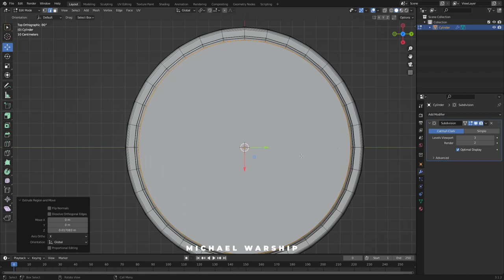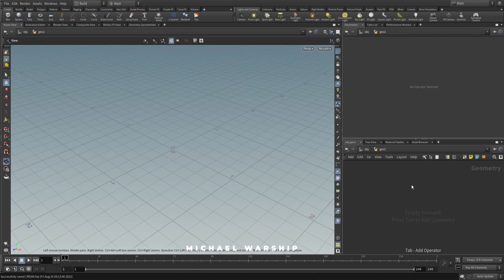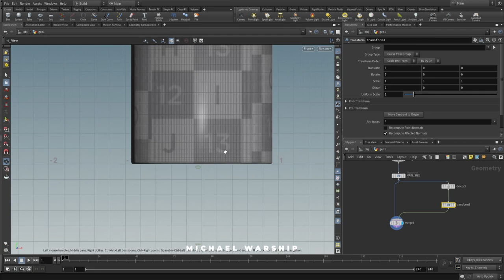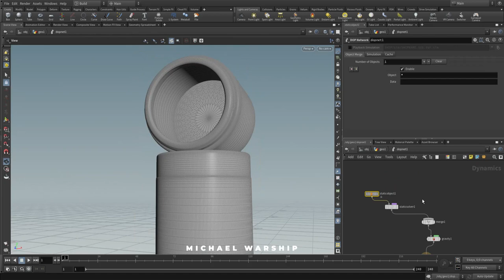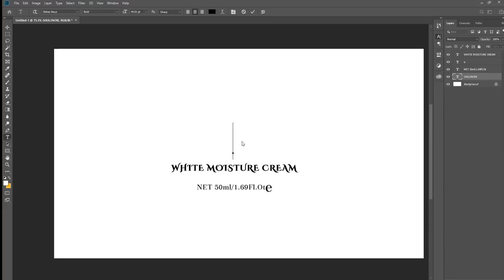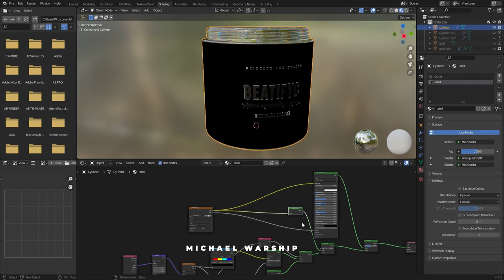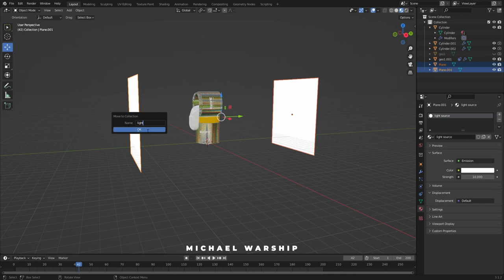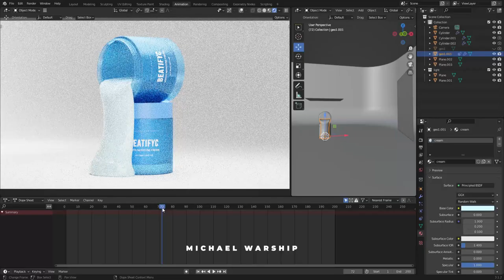3D skincare lotion simulation timelapse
simulation test in Houdini
Viscous lotion sim.
lighting and render done with blender cycles render.